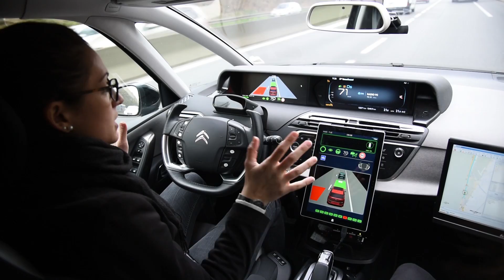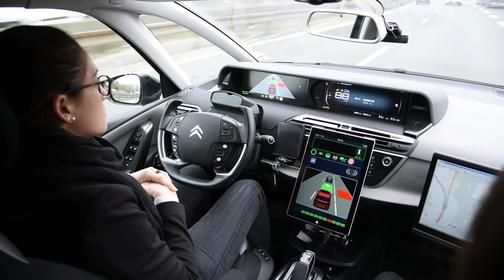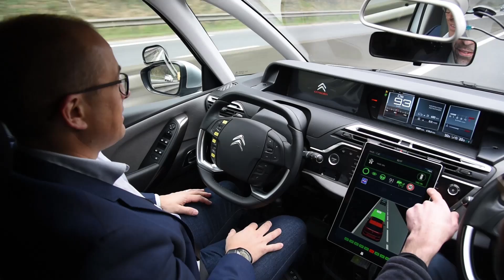GROUPE PSA - Innovation & Technologie : La voiture autonome testée par des conducteurs non-experts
Retour en images au Centre Technique de Vélizy où pour la première fois, nous allons faire essayer nos véhicules autonomes à des conducteurs qui ne sont pas des experts.